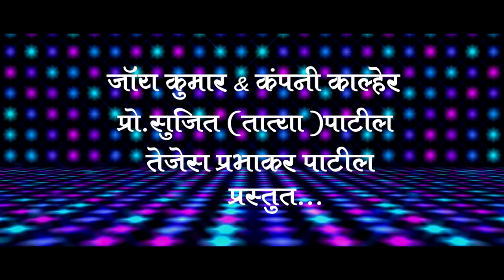Sohala Palkhicha Saajtoy | Anshika Chonkar | Yana Music Dj Umesh | New Marathi Song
Yana Music presents new marathi song "Sohala Palkhicha Saajtoy" sung by Anshika Chonkar.

Song - Sohala Palkhicha Sajtoy
Singer - Anshika Chonkar
Writer/Composer - Rahul Dhengle, Vicky Adsule, Rohit Nanavre
Music Arrenger - Dj Umesh,Vijay Dhiwar, Gavrav Murkar
Recording - Yana Recording Studio
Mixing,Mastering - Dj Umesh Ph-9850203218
Video Editing - Dk Vison Pravin Sharma

♪ Streaming On

♪  Sohala Palkhicha (feat. Dj Umesh)

BSNL East & South SMS BT  to 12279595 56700

 🔔 Stay updated!